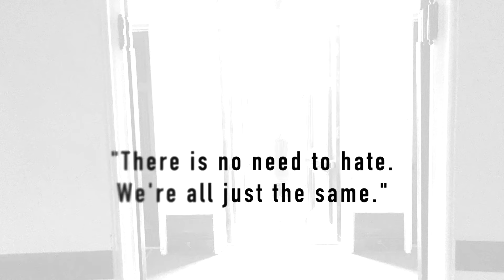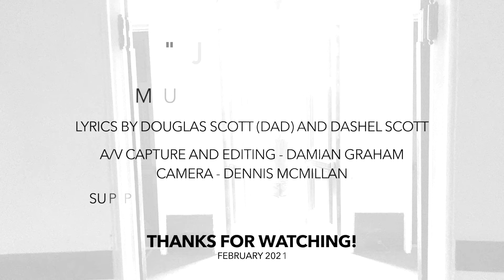"Just The Same" Original song By Dashel Scott (Official Video)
Dashel's first original song that we have recorded.
Written fall 2020 when Dashel was 10yrs.

Want to thank everyone who helped so much on this.